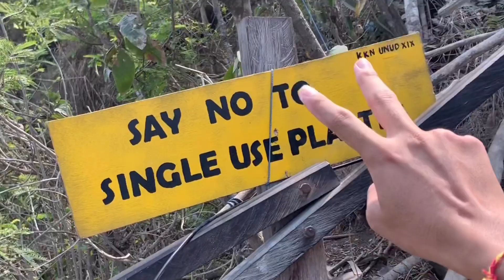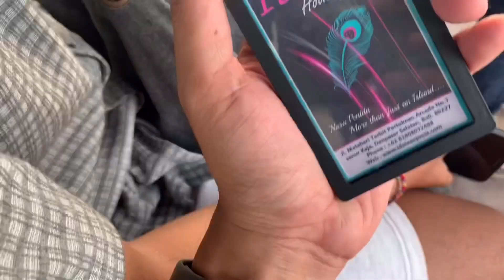Short Escape to KELINGKING BEACH, NUSA PENIDA - BALI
Halo guys..
Vlog kali ini aku ngasi kalian referensi wisata alam di Bali yang lagi hits.
“Kelingking Beach” di Nusa Penida. Pantai dengan jajaran batu karang yang bentuknya menyerupai dinosaurus ini terletak 45 menit berkendara dari Pelabuhan Sampalan. Selain bisa foto-foto, kalian juga bisa menantang nyali kalian untuk menuruni tebing menuju pantai dibawahnya. Dijamin adrenalin kalian akan diuji. Dan dibawah sini aku akan kasi kalian spending cost dan contact person yang bisa kalian jadikan referensi liburan kalian selanjutnya..

Speed boat (Idola Holiday tlp: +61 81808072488)
Tiket boat pp/pax : IDR 150K
Sewa motor : IDR 50K
Parkir : IDR 5K
Bensin : IDR 20K
Makan siang : IDR 50K

Jadi dengan Rp 250.000an kalian sudah bisa menikmati liburan singkat yang memuaskan!